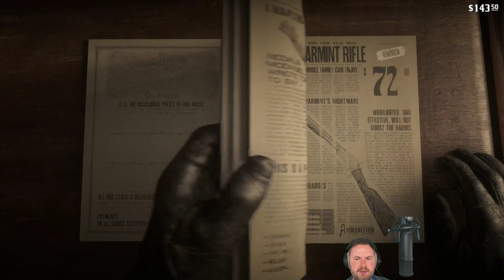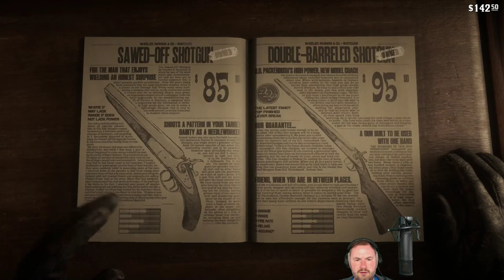Sips Plays Red Dead Redemption 2 (6/11/18) #13 - American Bison